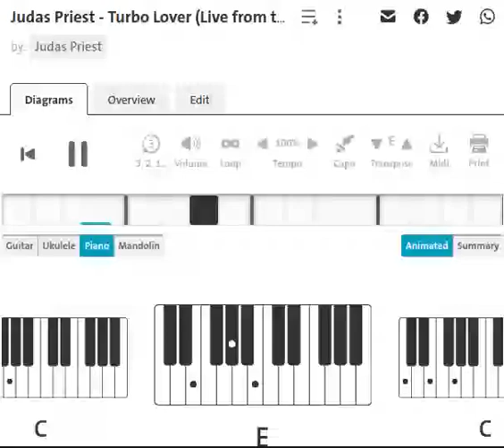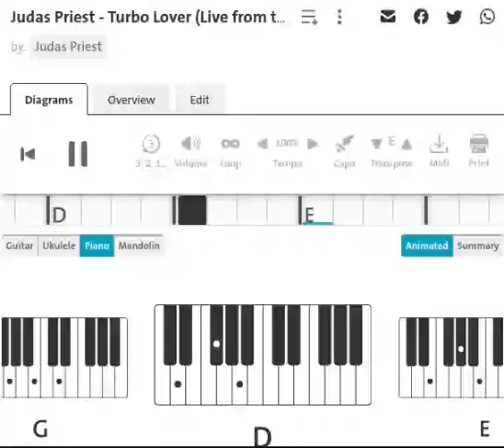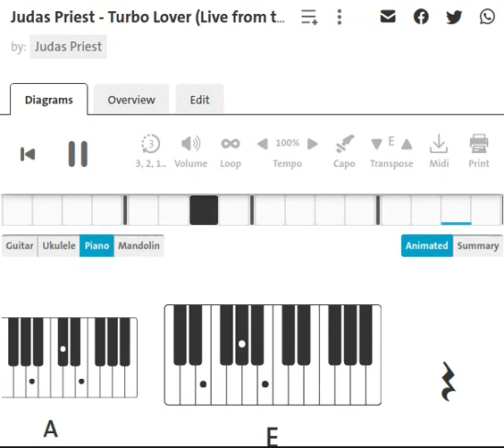Judas Priest : Turbo Lover | Piano Chord